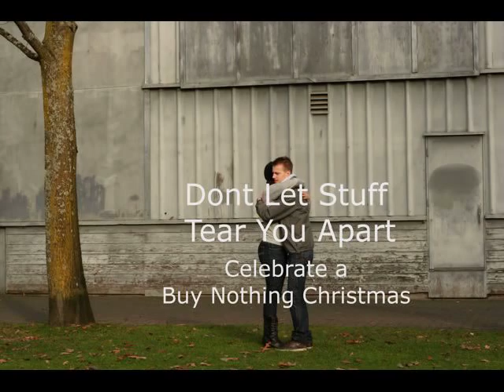Buy Nothing Xmas (dont let stuff tear you apart)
This Holiday season remember what is really important. Don't let stuff tear you apart.